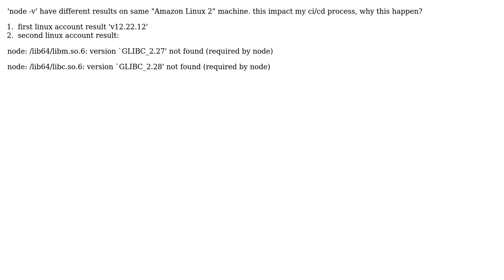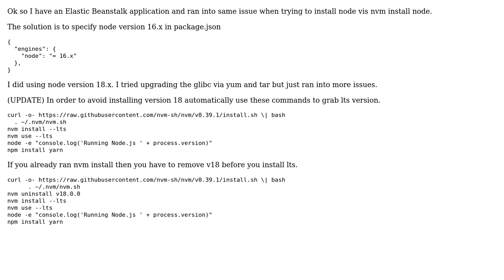NodeJS execute issue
With thanks & praise to God, and with thanks to the many people who have made this project possible! | Content (except music & images) licensed under CC BY-SA | Music | Images & others | With thanks to user Daniel Wang user automation_g and the Stack Exchange Network Trademarks are property of their respective owners. You are responsible for your own actions.